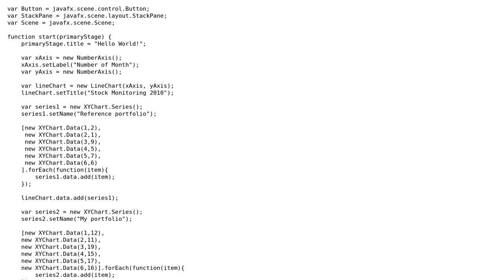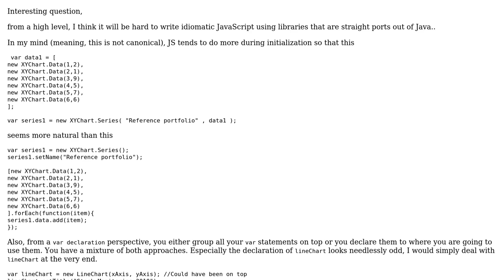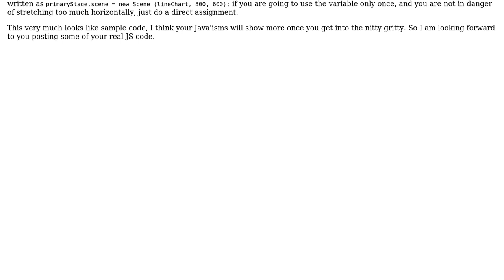Code Review: Simple chart-viewing JavaFX example on Nashorn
With thanks & praise to God, and with thanks to the many people who have made this project possible! | Content (except music & images) licensed under CC BY-SA | Music | Images & others | With thanks to user Phrancis user konijn user Chris and the Stack Exchange Network Trademarks are property of their respective owners. You are responsible for your own actions.